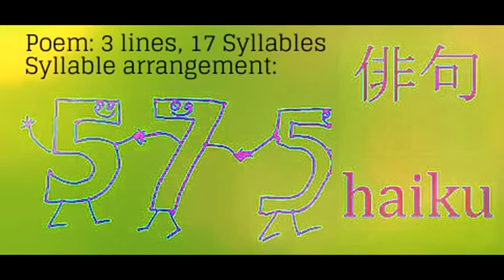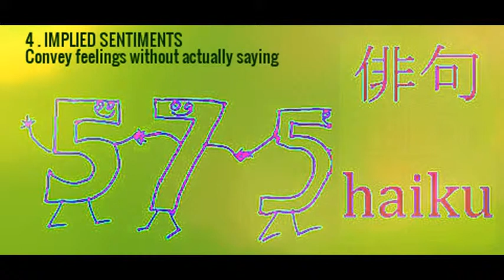How To Write A Good Haiku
Haiku (俳句), (plural: haiku) is a  short form of poetry, originally developed in Japan, but is now popular all over the world. In 1973, the Haiku Society of America noted that the norm for writers of haiku in English was to use 17 syllables. But they also noted a trend toward shorter haiku, so there are some flexibilities.